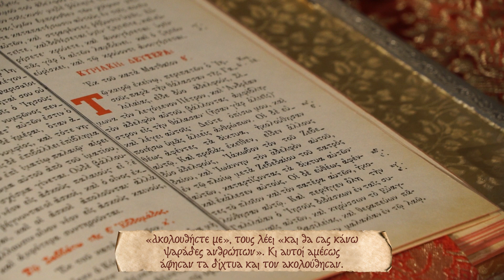Ευαγγελικές Περικοπές | Β΄ Κυριακή Ματθαίου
Β' ΚΥΡΙΑΚΗ ΤΟΥ ΜΑΤΘΑΙΟΥ (Η ΚΛΗΣΙΣ ΤΩΝ ΜΑΘΗΤΩΝ)

Κατά Ματθαίον Ευαγγέλιον” Δ. 18 – 23.

Τω καιρώ εκείνω, περιπατών ο Ιησούς παρά την θάλασσαν της Γαλιλαίας, είδε δύο αδελφούς, Σίμωνα τον λεγόμενον Πέτρον και Ανδρέαν τον αδελφόν αυτού, βάλλοντας αμφίβληστρον εις την θάλασσαν’ ήσαν γάρ αλιείς. Και λέγει αυτοίς” δεύτε οπίσω μου και ποιήσω υμάς αλιείς ανθρώπων. Οι δέ ευθέως αφέντες τα δίκτυα, ηκολούθησαν Αυτώ. Και προβάς εκείθεν είδεν άλλους δύο αδελφούς, Ιάκωβον τον του Ζεβεδαίου και Ιωάννην τον αδελφόν αυτού, εν τω πλοίω μετά Ζεβεδαίου του πατρός αυτών, καταρτίζοντας τα δίκτυα αυτών, και εκάλεσεν αυτούς. Οι δέ ευθέως αφέντες το πλοίον και τον πατέρα αυτών ηκολούθησαν Αυτώ.
Και περιήγεν όλην την Γαλιλαίαν ο Ιησούς διδάσκων εν ταις συναγωγαίς αυτών και κηρύσσων το ευαγγέλιον της βασιλείας και θεραπεύων πάσαν νόσον και πάσαν μαλακίαν εν τω λαώ.